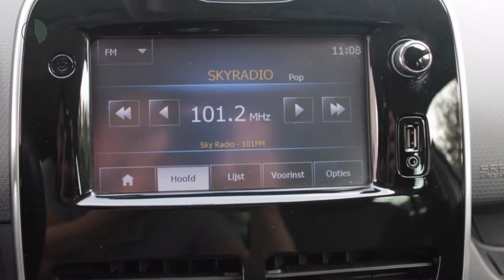Renault Clio TCE 90pk [removed]Airco/LM velgen/NAV.)